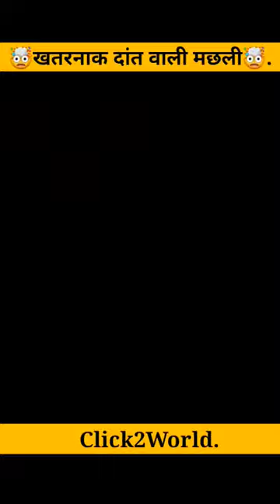🤯खतरनाक दांत वाली मछली🤯|sheepshead fish teeth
People Also Search:
sheepshead fish teeth information in hindi
sheepshead fish teeth history in hindi
sheepshead fish teeth facts in hindi
sheepshead machhali ke dant
इंसानों जैसे दां वाली मछली
sheepshead teeth
sheepshead fish
sheepshead fish bite
sheepshead fishing south carolina
sheepshead fishing north carolina
शिंपशेड फिश